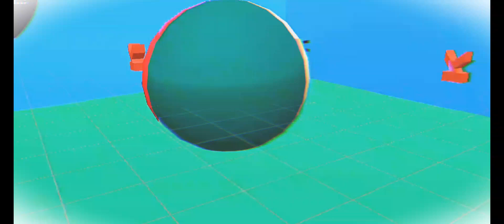countryballs vs zombies parte 5 temporada 1